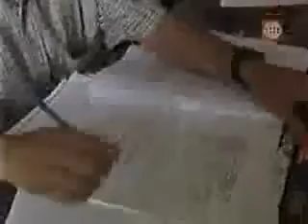vocacion quiero ser sacerdote